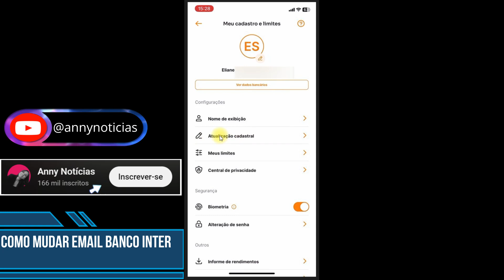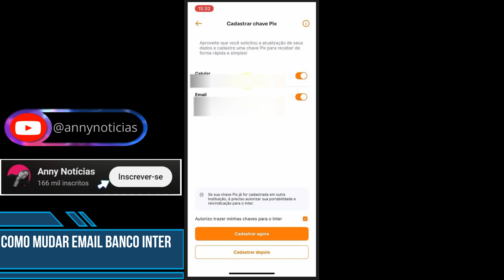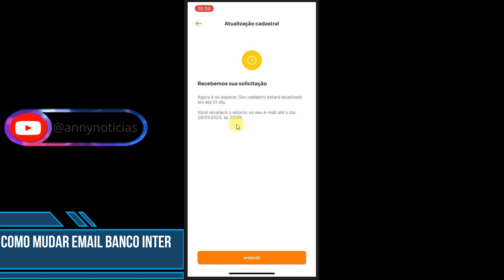Como mudar email banco Inter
Nesse vídeo você saberá  como mudar email banco inter. Portanto, se você deseja atualizar os dados cadastrais do banco Inter esse vídeo vai te mostrar  como mudar email do banco inter de forma simples e rápida. Aprender como alterar o email do banco inter nunca foi tão fácil!